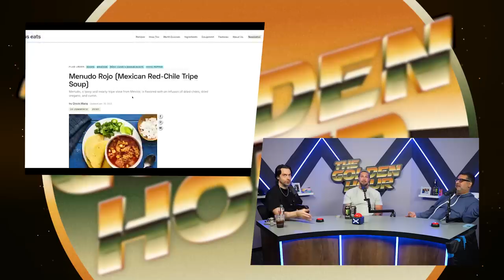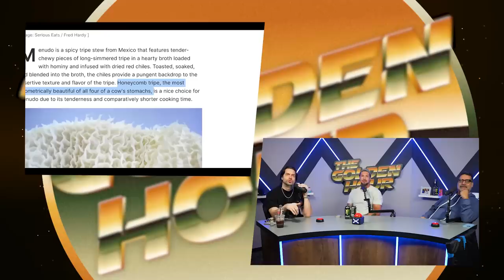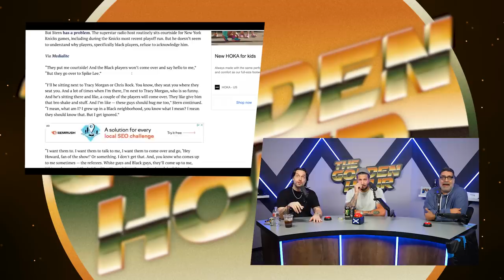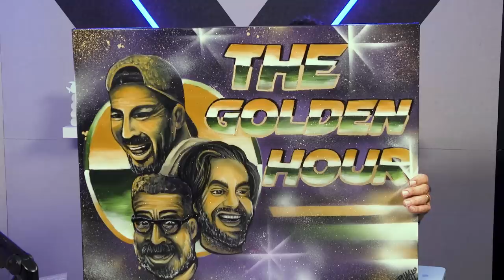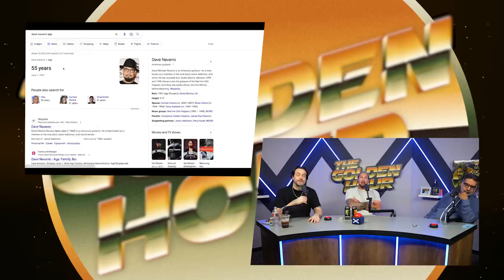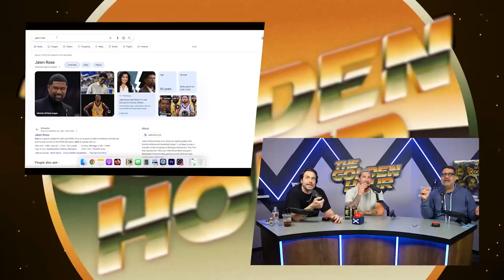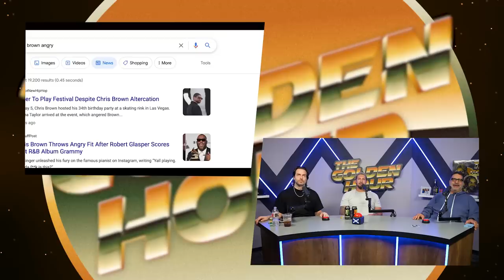Her Face Got a Wagon | The Golden Hour #28 w/ Brendan Schaub, Erik Griffin, Chris D'Elia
Erik and Brendan bond over their love for American Idol and the guys talk how their wives cook, Australian girls, hottest accents, the Howard Stern/NBA controversy, celebrities who refuse to age out and much more!